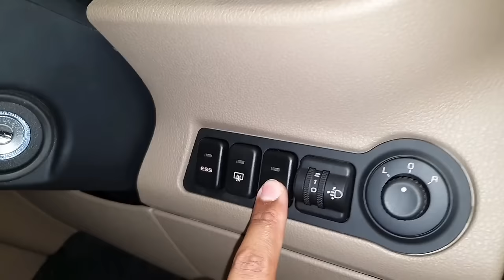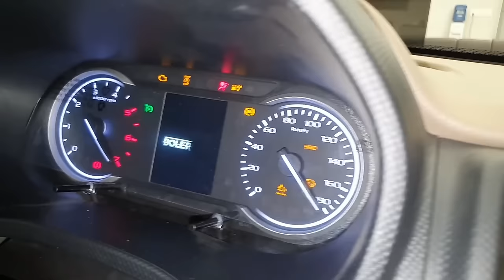2024 Mahindra Bolero Neo Plus 9 Seater SUV - Extra Powerful Diesel Engine | Features, Price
New Mahindra Bolero Neo Plus 9 Seater SUV - Extra Powerful Diesel Engine | Features, Price | Mahindra Bolero Neo Plus